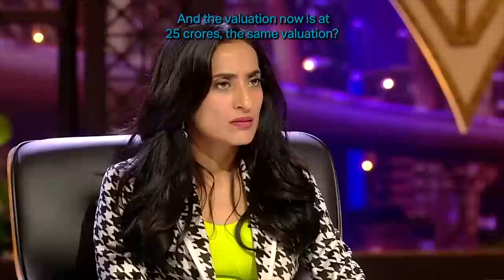The Sharks Love Flatheads But Question Their Investment Strategy | Shark Tank India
Ganesh Balakrishnan is seeking ₹75 for 3% equity of Flatheads.

The Sharks Love Flatheads But Question Their Investment Strategy | Shark Tank India | Shark Tank Global